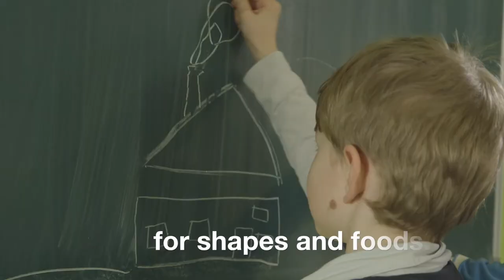Inside a Helen Doron English Lesson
The unique Helen Doron method of teaching English to children uses a combination of positive reinforcement, repeated listening and multisensory engagement. In a typical lesson, the children will jump from short auditory, visual and tactile activities to learn new vocabulary and skills. By learning through play and fun, children maintain a high interest and don't get bored.